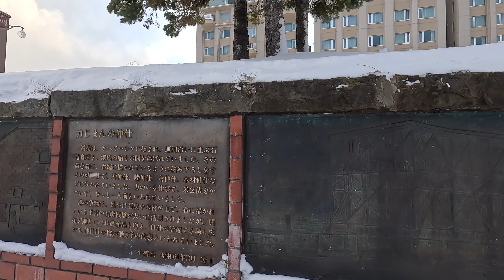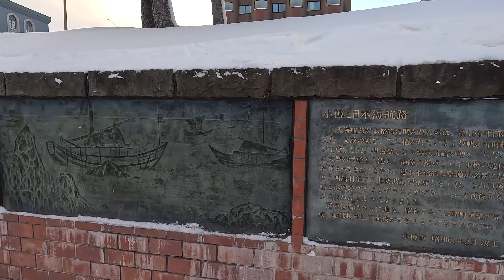Otaru Canal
Its The Famous Otaru Canal, a stroll along the canal , a scenic view and the fresh white snow, so breathtaking. A must visit place.